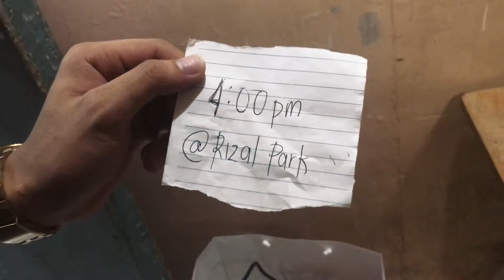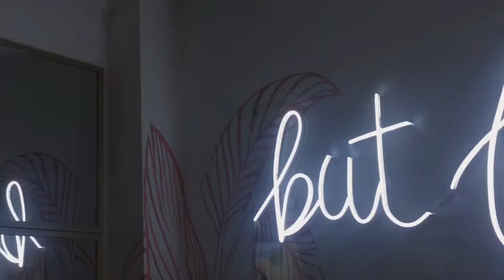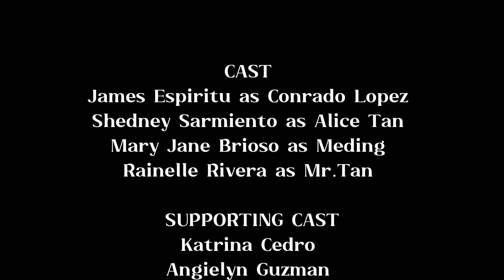TONG by F. Sionil José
CAST
James Espiritu as Conrado Lopez
Shedney Sarmiento as Alice Tan
Mary Jane Brioso as Meding
Rainelle Rivera as Mr.Tan

SUPPORTING CAST
Katrina Cedro
Angielyn Guzman
Gabriel Aguinda

SCRIPT WRITER
Katrina Cedro
Angielyn Guzman
Zerlyn Dimple Bolalin

PROPS
Zerlyn Dimple Bolalin

VIDEOGRAPHER
Katrina Cedro
Rossele Villagracia

VIDEO EDITOR
Katrina Cedro
Lourence Ann Licayan

NARRATOR
Jonela Larongco

GUEST
Rainelle Rivera

DIRECTOR
KATRINA CEDRO